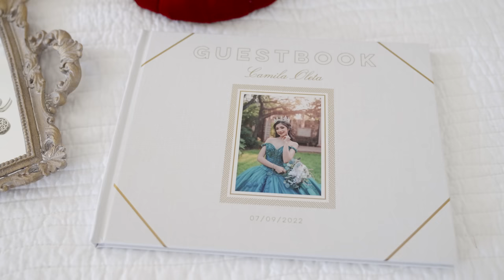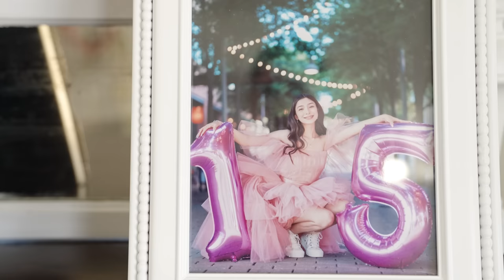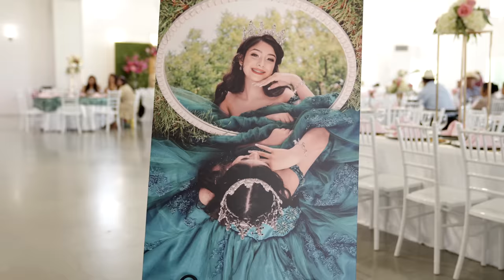camila alejandra official quince movie